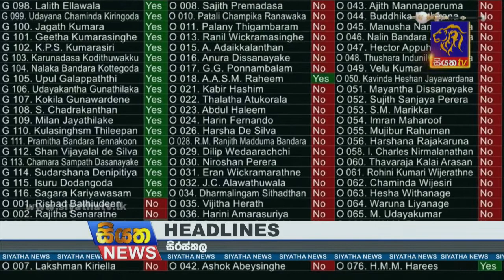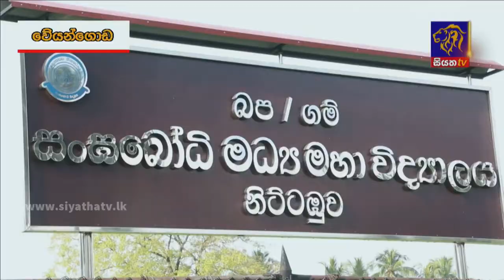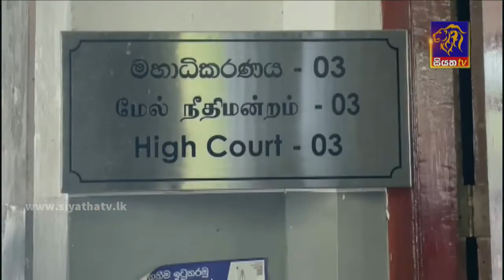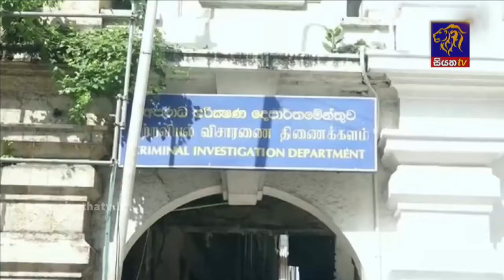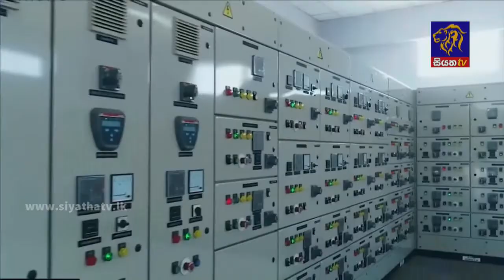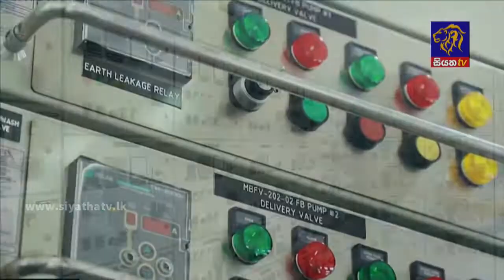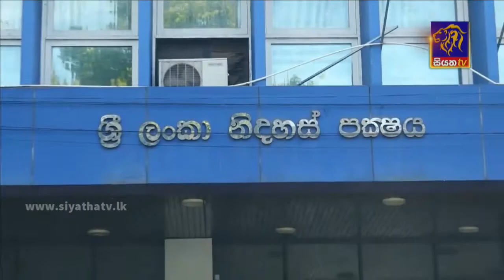Siyatha News | 09.35 PM | 22 - 11 - 2021